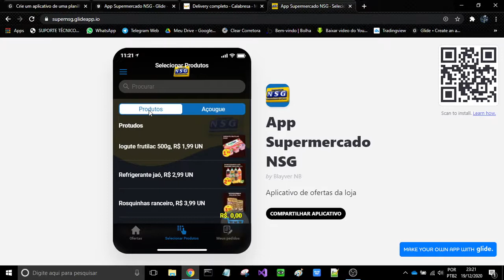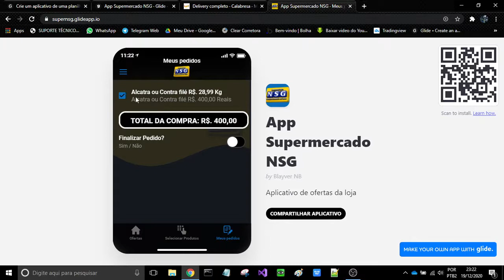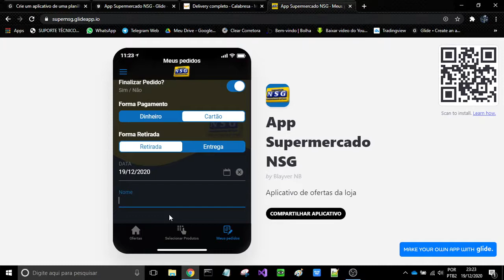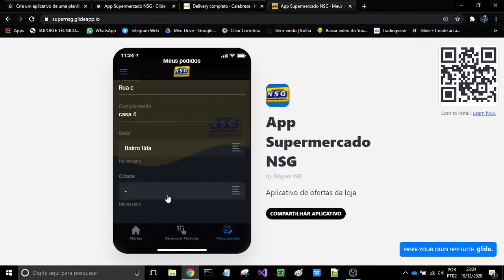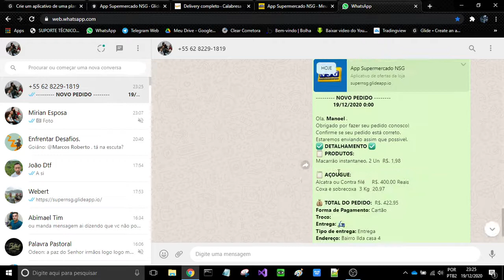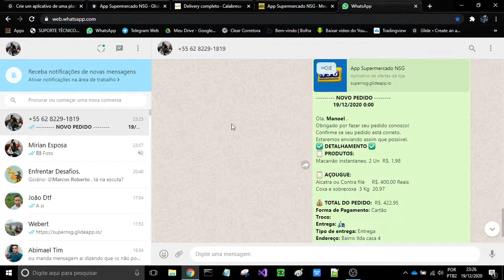App glide delivery supermercado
Aplicativo para delivery vendas por quilo por valor ou por unidade.